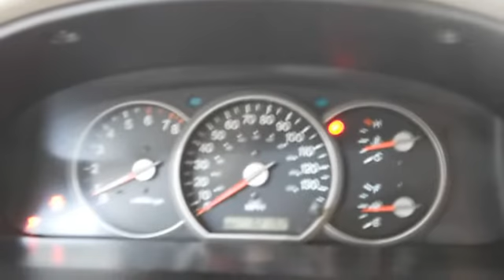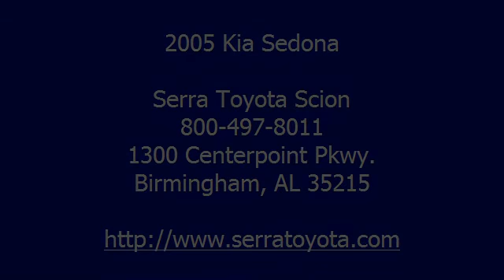2005 Kia Sedona - Serra Toyota Scion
Serra Toyota Scion
1300 Centerpoint Pkwy.

For Sale: 2005 Kia Sedona
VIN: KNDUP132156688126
Engine: 6 Cyl.
Drivetrain: FWD
Transmission: Automatic With Overdrive
Mileage: 92,192
Color: White (exterior) Gray (interior)

Features:
2005 Kia Sedona Mini Van.